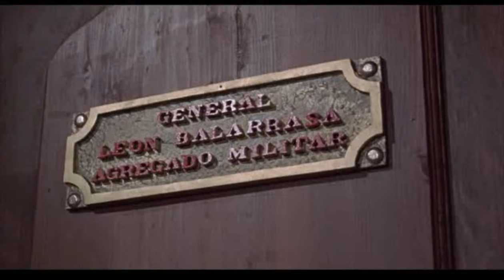Su Excelencia parte 5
Su Excelencia es una película de comedia y política mexicana de 1967 dirigida por Miguel M. Delgado y protagonizada por mejor de todos los tiempos Mario Fortino Alfonso Moreno Reyes " Cantinflas " y Sonia Infante. La película contiene un memorable discurso de Cantinflas que critica a los gobernantes del mundo, sobre todo a los regímenes totalitarios, y les exhorta a conseguir la paz y la libertad. La cuarta película de Cantinflas distribuida por Columbia Pictures.